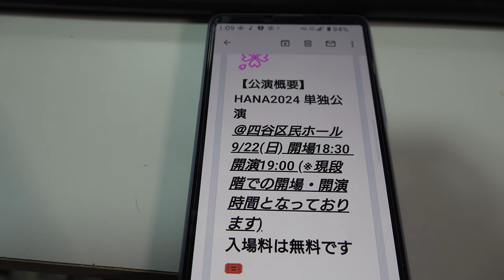HANA2024単独公演 2部2曲目 IVE／Accendio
掲載許可済　HANA2024単独
⏰OPEN 18:30
⏰START 19:00
日程🗓▶︎2024年9月22日(日）
場所📍▶︎＠四谷区民ホール

学習院女子大学 HANA
KPOPカバーダンスサークルHANA🌸
HANA MEMBERS ➡️ @_hanagirls_
TikTok・Twitter(X) ➡️ @ hana_gwc
YouTubeはリンクから🔗

学習院女子大学K-POPインカレカバーダンスサークルHANA🌸 Instagram/TikTok→@ hana_gwc ご連絡はDMまで💌

学習院女子大学 HANAさんがリポスト
UNIKP Official
［ UNIKP 2024 Fresh ］
✅RESULT

優勝 HANA /学習院女子大学⁡(@hana_gwc)
まさに ⁡“ 美 ”のパフォーマンスで、思わずうっとりしてしまいました🪽

UNIKP Official
［ UNIKP 2024 Fresh ］
✅TIME TABLE

-DATE  : 10/3 (Thu)
-VENUE : 新宿ReNY
-OPEN : 18:30
-START : 19:15

掲載許可済🌸学習院女子大学K-POPインカレカバーダンスサークルHANA🌸素晴らしいステージです🎉